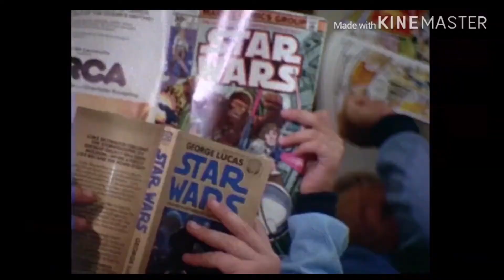Star Wars story: A Family of 42 Years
Goodbye Star Wars The Rise of Skywalker comes out on Friday 2019 December 20
After 42 years it’s time to say goodbye to the Skywalker saga and show what it really meant to us all. thank you
Again this belongs to Disney and Star Wars